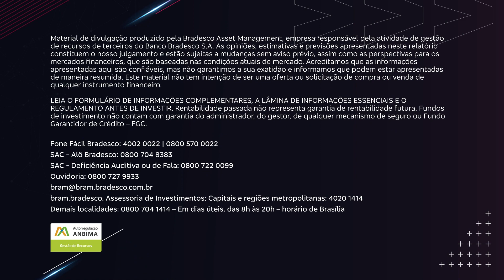O que significa volatilidade nos investimentos?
Neste episódio, Mariana Mele nos explica que volatilidade é o que caracteriza os altos e baixos das cotações no mercado financeiro e como essas oscilações afetam os investimentos. Confira, aqui, a explicação em detalhes!

PraCegoVer: Neste vídeo, Mariana Mele veste blusinha estampada e de mangas longas. Atrás dela, um vidro deixa transparecer a vista formada por árvores e prédios.